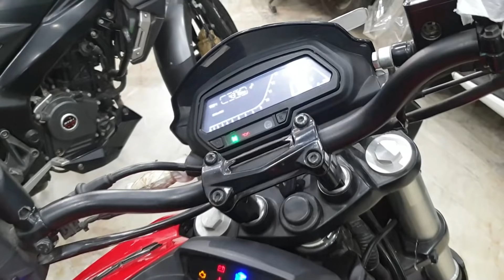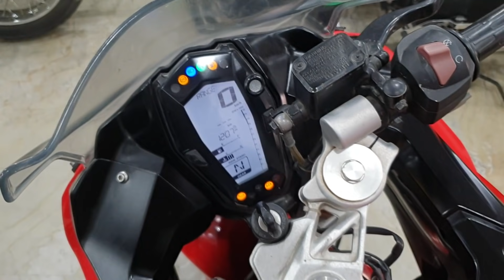Second Hand Bikes At Subhash Nagar Market | Delhi Bikes Market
Hello friends in this video we are explore second hand bikes stock situated subhash nagar market You can find best deals on bikes and also in good condition..

Jasmeera Motors

purposes such as criticism, comment, news reporting, teaching, scholarship,and research, "fair use is a use permitted by copyright statute That might otherwise be infringing. non-profit, educational, or personal use tips the balance in favor of fair use. if you have any of the content in our video and you don't want it to appear in our channel. please notify us via private message or email.  The content will be REMOVED with in 24 hours